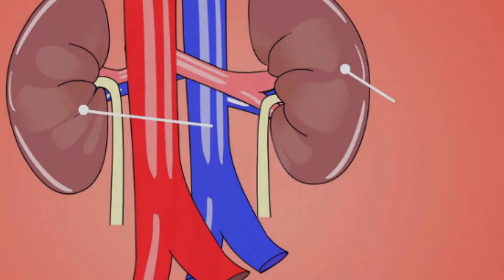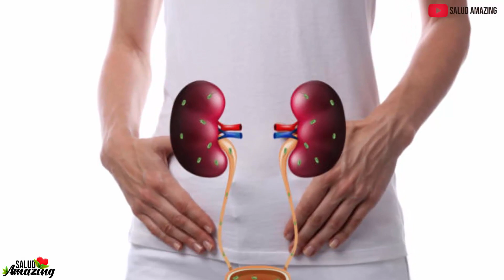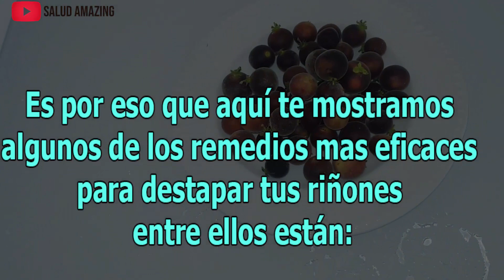Destapa tus riñones de cálculos renales y déjalos como nuevos con este remedios.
Consumir estos remedios pueden ser la manera mas radical de Destapar tu riñones mira como hacerlo.
El problema de cálculos en los riñones es una situación que cada dia surge mas y mas.
El cálculo renal, litiasis renal o nefrolitiasis, pasa  cuando dentro del riñón se forma una masa sólida compuesta de sales de fosfato y carbonato cálcico, sustancias procedentes de la orina. Esta piedra en el riñón puede permanecer en el lugar de origen durante mucho tiempo, pero también puede desprenderse e ir bajando a través del tracto urinario. Un proceso que resulta muy doloroso para el paciente, sobre todo si el cálculo se queda atrapado en uno de los uréteres.